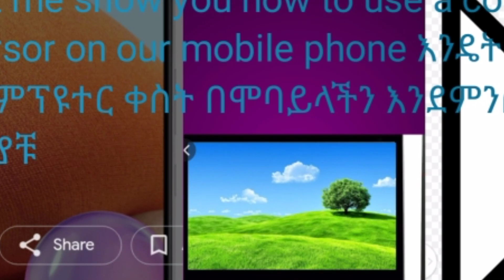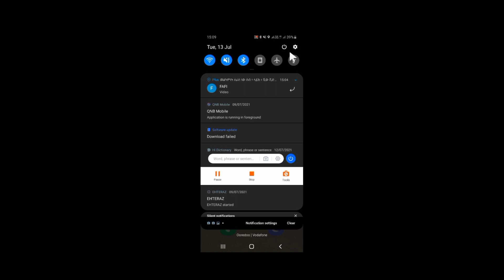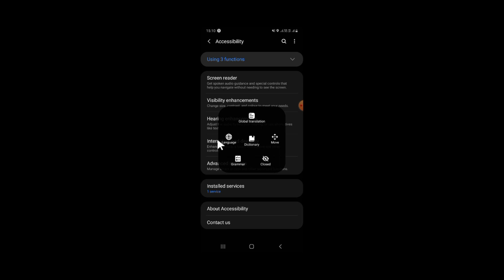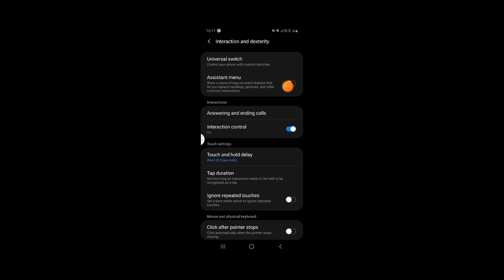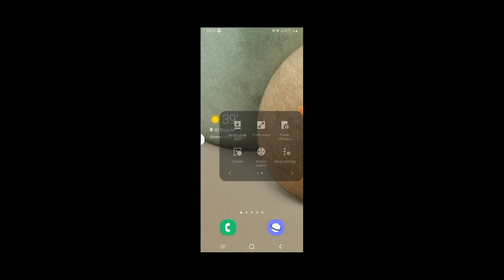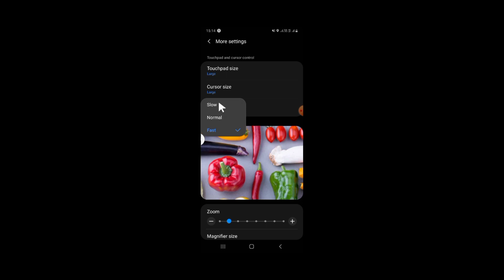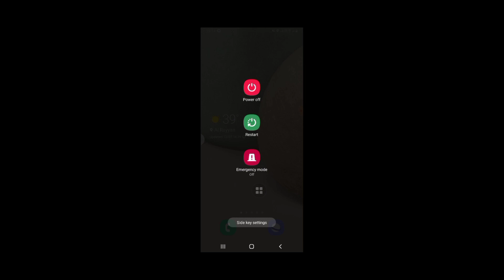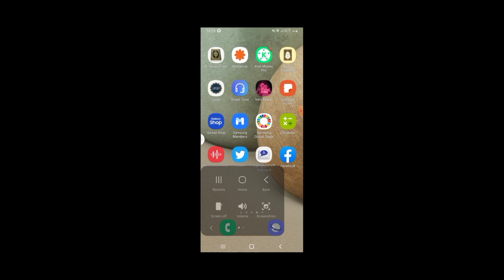እንዴት አድርገን የኮምፕዩተር ቀስት በሞባይላችን እንደምጠቀም ላሳያቹ Haw to uses cursor in mobile